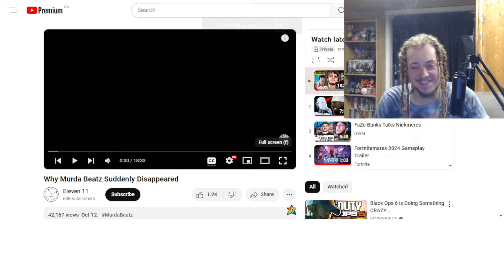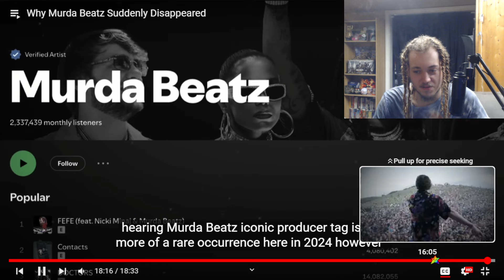murda beatz fell off